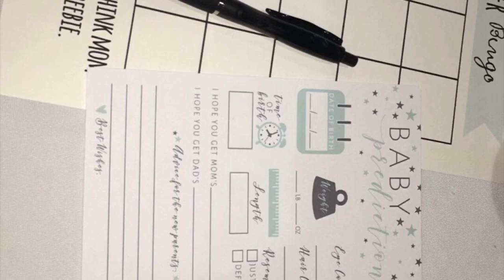BABY SHOWER | CAKE GENDER REVEAL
baby girl amaiyah due feb 2019
delilah born feb 2018
melanie 34 weeks pregnant
shower sunday jan 27th